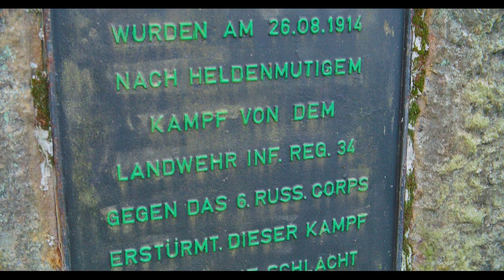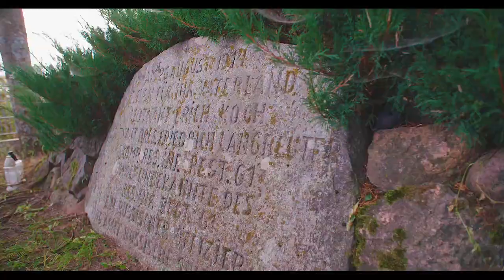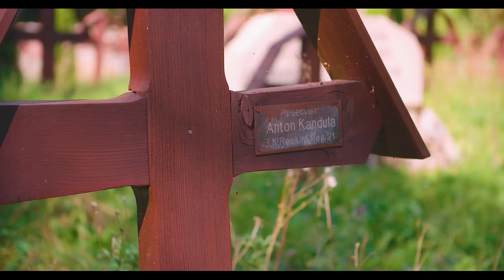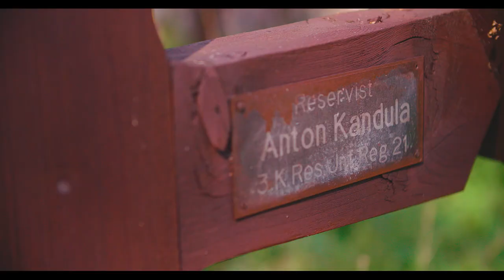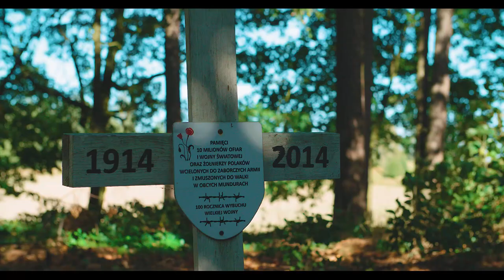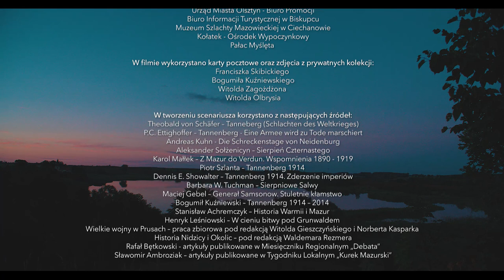TANNENBERG 1914 cz. V - Bitwa pod Zerbuniem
Kilkanaście dni po wybuchu I wojny światowej na terenie Warmii i Mazur (ówczesnych Prus Wschodnich) rozegrała się jedna z najważniejszych bitew tego okresu – bitwa pod Tannenbergiem.

Do najbardziej znanych miejscowości związanych z tą bitwą należą Łyna, Orłowo, Waplewo, Olsztynek, Nidzica, Wielbark natomiast w powszechnej świadomości mało kojarzone są warmińskie miejscowości położone w okolicach Biskupca: Zerbuń, Lutry, Biesowo. Tym czasem, to tam doszło do największej bitwy na Warmii w której starły się: prawoskrzydłowy VI Korpus Armii Generała Samsonowa z dwoma niemieckimi korpusami XVII i I Rezerwowym. W wyniku ciężkich walk, słabego rozpoznania przez Rosjan sił przeciwnika i związanej z tym tragedii omyłek, prawa flanka rozciągniętego przez Samsonowa frontu przestała istnieć, a żołnierze z VI Korpusu zaczęli swój pospieszny odwrót. Pamiątką tych krwawych wydarzeń jest wiele cmentarzy wojennych położonych na południe od Jeziora Luterskiego.

Bitwa pod Tannebergiem jest przedmiotem ciągłych badań, obfituje w wiele zagadek i tajemnic m.in. jedną z wielkich niewiadomych są okoliczności śmierci głównodowodzącego 2 Armią Rosyjską – Armią Narew -  generała Samsonowa. Bitwa ta rozpala również fantazję poszukiwaczy skarbów, którzy poszukują od wielu lat słynnego skarbu generała Samsonowa. Współcześnie, namacalnym śladem bitwy pod Tannenbrgiem są stare wojskowe cmentarze i mogiły porozrzucane po całym obszarze województwa Warmińsko-mazurskiego.

Bitwa ta, jest o  tyle istotna dla tożsamości narodowej Polaków, że po obu stronach frontu walczyli Polacy, bijący się często w przekonaniu, że dzięki ich zaangażowaniu zaborcy obdarzą większymi przywilejami naród polski.

W serialu TANNENBERG 1914 -  przewodnikami po polach bitewnych są regionaliści, pasjonaci historii, poszukiwacze skarbów, członkowie stowarzyszeń, które prowadzą prace poszukiwawcze i archeologiczne na obszarze południowych Mazur. Osoby te są zwykle w swoich środowiskach swoistymi animatorami kultury i propagatorami wiedzy na temat lokalnej historii. Zdjęcia do filmu realizowane były w oryginalnych miejscach potyczek i wydarzeń z okresu I wojny światowej. Oprócz wymiaru edukacyjnego, film promuje również piękno i atrakcje turystyczne Warmii i Mazur.

Film został zrealizowany dzięki dofinansowaniu Muzeum Historii Polski w ramach projektu "Patriotyzm Jutra"

Materiały wykorzystane w filmie dostępne są na licencji Creative Commons.